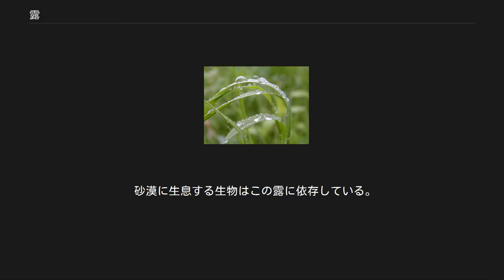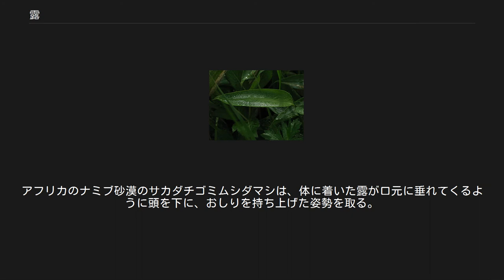露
葉の上の露 葉に結露した露 クモの網に結露した露 露（つゆ）は、空気中に含まれている水蒸気が放射冷却などの影響で植物の葉や建物の外壁などで水滴となったもの。
物に露が着くことを結露（けつろ）という。
この項では露の自然や生物に関する面について説明する。
人工物に関わること、物理的性質については結露の項を参照。
 地面やその近くのものが冷えて、これらに接した空気の温度が露点以下に下がり、空気中にある水蒸気が水滴となって、地表付近の物体の表面についたもの。
 特に夏の終わりから秋の早朝に露が降りやすい。
冬には凝結して水滴になるのではなく、氷になるので、これを霜と呼ぶ。
 一日の内でもっとも気温が下がるのは夜明け前である。
人間の活動は太陽の光のある時間に行われることから、露を見つけるのがほとんどが朝である。
そのため、朝露（あさつゆ）といわれることもある。
実際には、夜になってからでも、露が降りることも少なくない。
夜間の露を夜露（よつゆ）という。
 露は木の葉、草の葉につくものである。
他の物にも着くが、葉はある程度水をはじく性質があるため、水滴として視認しやすい。
特に葉の先端や、鋸歯のある葉ではその突出部に大粒の水滴が見られることがある。
これは、植物が自ら水を排出している場合もある。
その液のことを溢泌液(いっぴつえき)という。
出す原理はヘチマ水と同じ。
 また、クモの網に水滴が着くのもよく見られる。
特に横糸には粘球があり、この粘球に露が追加される形で大きくなる。
朝日を浴びると美しく輝くのが見られる。
 乾燥気候に分布する生物、特に寒流によって乾燥気候 (熱帯砂漠) となっている地域の生物にとってはほぼ唯一の飲料水となる。
 寒流に接した地域は一般に乾燥気候が発達する。
これは、寒流によって地表付近の温度が上空よりも低い状態が保持され、大気が安定し、低気圧の発生が妨げられるからである。
このような地域では年間を通じて降水は見られない。
しかしながら、大地を覆う植生がないため、早朝には地温が海水温よりも低下する。
すると、冬季に河川水が湯気を発する川霧ように、海から霧が立ち上り、砂漠の砂つぶやわずかな草本の茎に付着し露となる。
 砂漠に生息する生物はこの露に依存している。
アフリカのナミブ砂漠のサカダチゴミムシダマシは、体に着いた露が口元に垂れてくるように頭を下に、おしりを持ち上げた姿勢を取る。